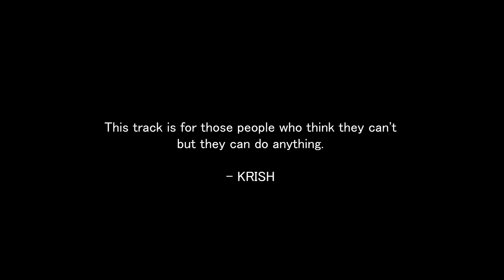I Can | Jazz Dishant | Krish | Rap Songs 2019 | AIDC Records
Watch Out I Can | Jazz Dishant | Krish | Rap Songs 2019 | AIDC Records

Listen on Amazon Prime Music -

(Mobile caller Tune Codes)

BSNL Nort/West SMS  BT 7304083  to 56700